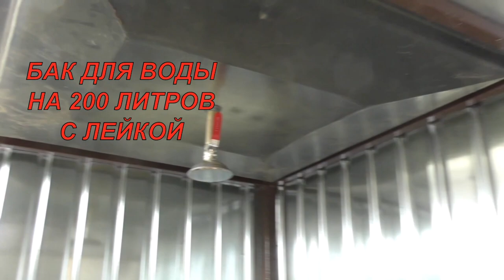ДУШ С РАЗДЕВАЛКОЙ И БАКОМ ДЛЯ ВОДЫ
ОТЛИЧНЫЙ ДУШ С РАЗДЕВАЛКОЙ И БАКОМ ДЛЯ ВОДЫ. ВСЕГДА НОВИНКИ.Большой выбор в различном ценовом диапазоне.МОДИФИКАЦИИ.ОБЗОР.РЕКОМЕНДАЦИИ.СВОИМИ РУКАМИ. Практичный душ с раздевалкой и баком для воды
полочки, вешалка
полы из обработанной доски толщиной 40 мм
усиленный крепкий сварной каркас
прочный качественный профлист
прозрачные окна из поликарбоната
качественный бак на 200 литров с лейкой
возможно изготовление по размерам заказчика
ЗАНИМАЮСЬ СВАРКОЙ ПРОФЕССИОНАЛЬНО С 2008 ГОДА.ИЗГОТОВИЛ ДЕСЯТКИ ТЫСЯЧ ИЗДЕЛИЙ В ОГРОМНОМ АССОРТИМЕНТЕ  В ШИРОКОМ ЦЕНОВОМ ДИАПАЗОНЕ ! ПОСТОЯННО НОВИНКИ И РАСШИРЕНИЕ АССОРТИМЕНТА!РАССКАЖЕМ,ПОКАЖЕМ,ПОРЕКОМЕНДУЕМ! ДЕЛЮСЬ МНОГОЛЕТНИМ ОПЫТОМ !